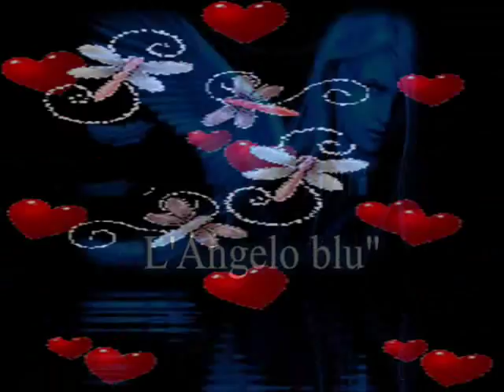ღ❤ღ Una Spina e Una Rosa.. ..♥ !! ღ❤ღ